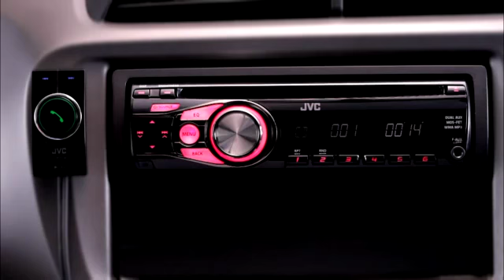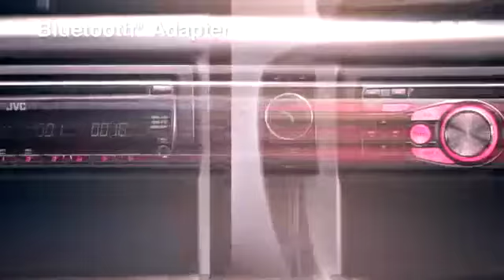JVC KS-BTA100 Bluetooth Adapter